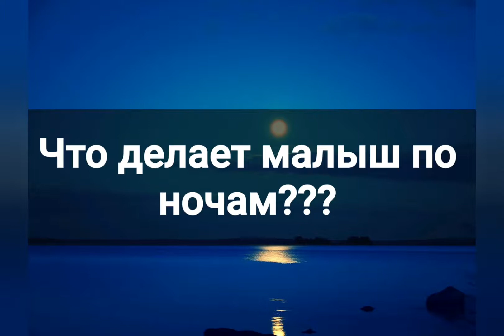Сходил на дискотеку))